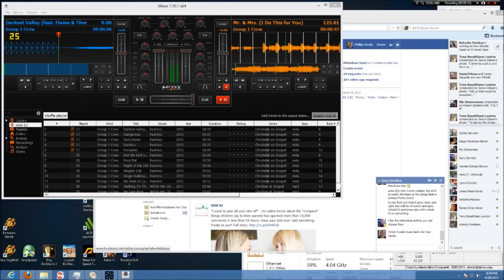Auto DJ with Mixxx